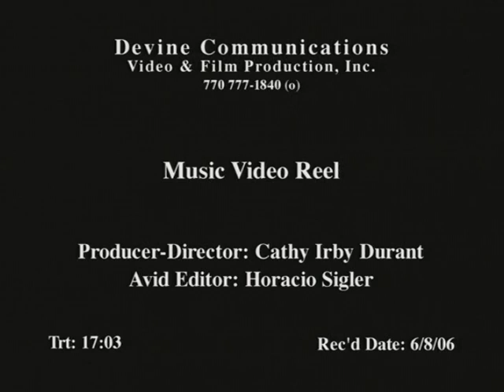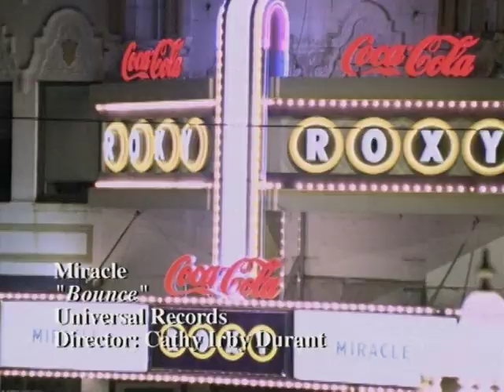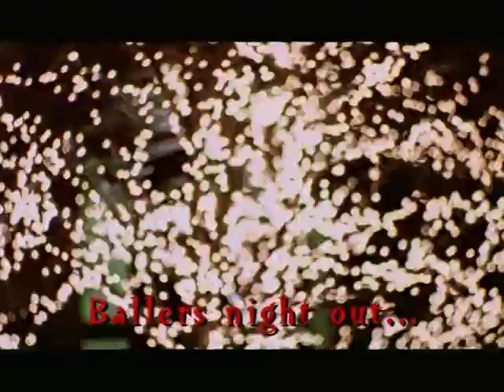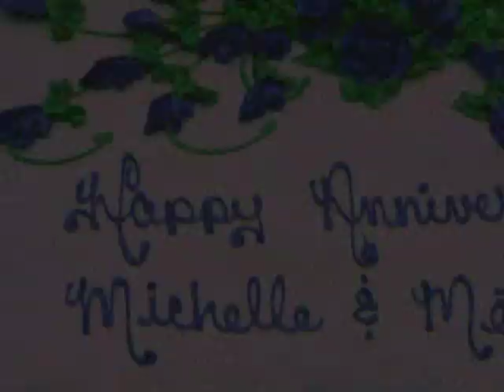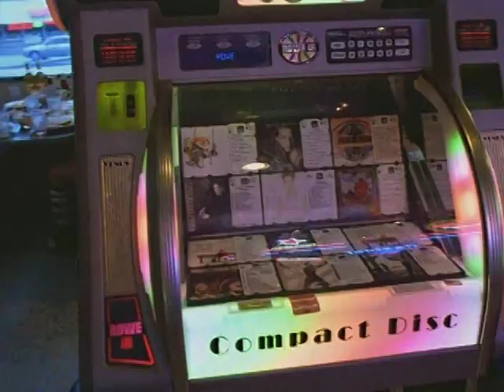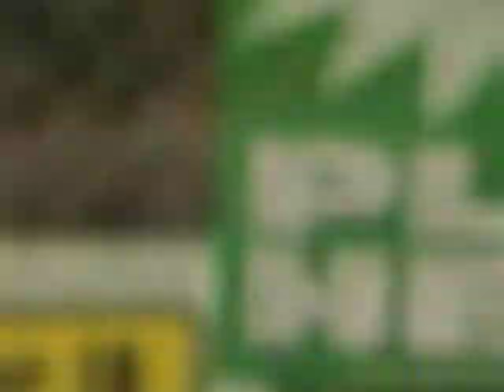Devine Communications Full Length Music Video Reel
Devine Communications Full Length Music Video Reel, Cathy Irby Durant, Producer-Director